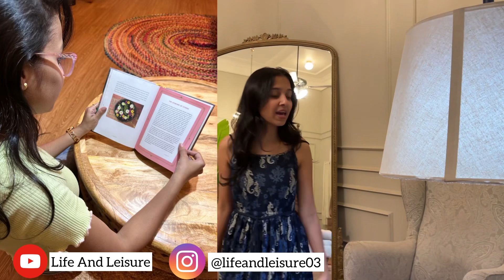GETAWAY in Matheran😍| STAYCATION Near Mumbai | Stay close to nature | Heritage rooms and tents🏡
We stayed in this 100+ years old property and I won't lie we lovedddd the experience. 😍

The heritage room was dreamy and can be a perfect place to spend some lovely time with your favorite ones.

Checkout this detailed reel I created for Alexander Heritage & Matheran. 👇🏻

10 things to do in Matheran 👇🏻

The resort has -
💃🏻Lawn for party
⛺Camping in the nature
😍Heritage rooms
🎯Indoor and outdoor games
📽️Movie screening
💻Common area and WiFi in entire resort

Plot 99, Matheran, Maharashtra.

✨ Little bit about Life and Leisure goals and motives.

The goal is to reach a maximum number of people and grow organically.

The aim is to show places that can be visited by anybody and everybody watching the video.

The motto is to only give excellent recommendations to my audience and never sugarcoat any property/restaurant even if it's a collaboration.

I am a girl just like you and treat this as my job rather than a lifestyle.

XOXO, Vaibhavi.